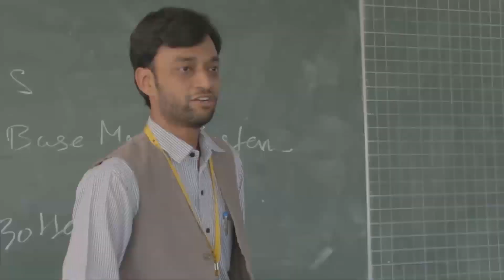Why to study Engineering @ KJIT Savli, Vadodara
All our faculty members are highly qualified and experienced. Their aim is to pass on their knowledge to students so that they can flourish in their respective fields! Our students are working all around the world in various fields of engineering, making us proud along the way!

Get in touch with us:
K.J.INSTITUTE OF ENGINEERING & TECHNOLOGY S.B.POLYTECHNIC, SAVLI